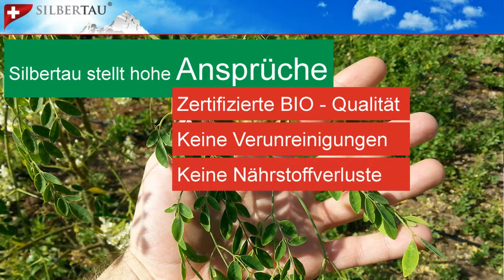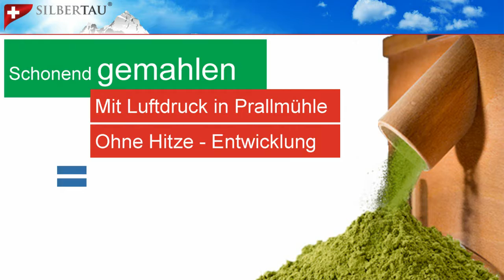Silbertau Kooperation für BIO Moringa mit Ecotrade aus Teneriffa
Die Wiederentdeckung des Moringa-Baums als wertvolle Quelle für Vitamine, Mineral- und Ballaststoffe, Polyphenole, Chlorophyll, Enzyme, Fettsäuren, Proteine und Phytamine liegt uns am Herzen. So zahlreich und ausgewogen trägt nur Moringa zu unserer Gesundheit bei.
Um beste BIO Qualität liefern zu können ist Silbertau die Kooperation mit Ecotrade - Moringa S.L. auf Teneriffa eingegangen. Einzigartig ist die Verarbeitung des Moringa. Silbertau ist aktuell der EINIZIGE ANBIETER in Europa der mit kolloidalem Silber wäscht. Schließlich waschen Sie ihr Obst und Gemüse doch auch!